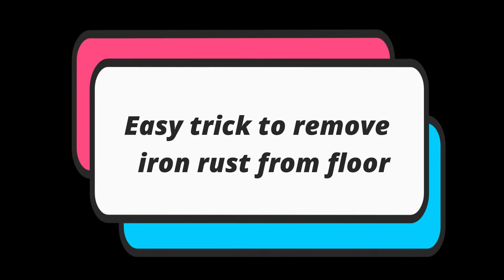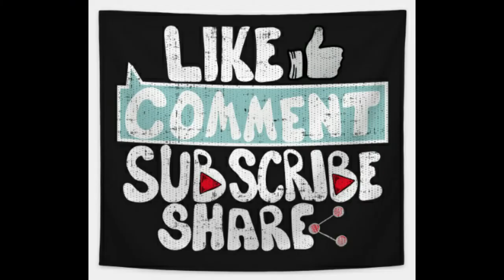how to remove rust from floor| rust stain cleaning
Hello friends, Welcome to Artwith Aruna
Here is very easy trick to remove iron rust from floor or any thing.